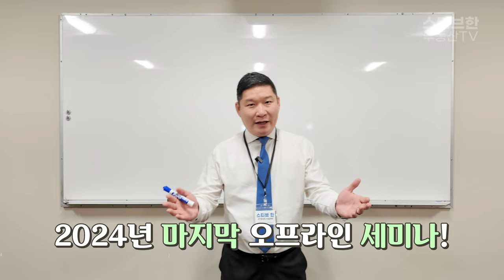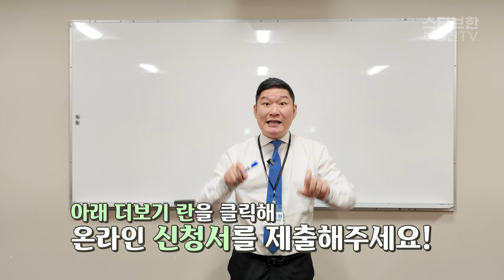2024년 하반기 스티브한 부동산 세미나! 지금 신청하세요! | 스티브한 밴쿠버 부동산 TV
" 2024년 하반기 부동산 세미나 "
장소: Sutton Premier Realty 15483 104 Ave, Surrey, BC V3R 1N9
날짜: 2024년 5월 25일 토요일 오전 10시 (밴쿠버 시간 기준)
인원: 선착순 20명